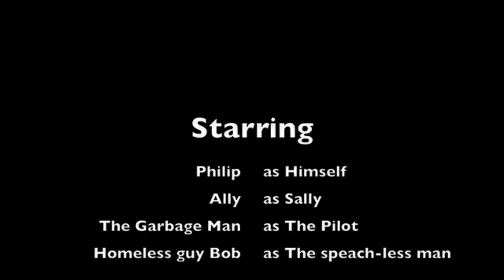Funny Airplane Crash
Funny Airplane Crash, Kids on a Field Trip.